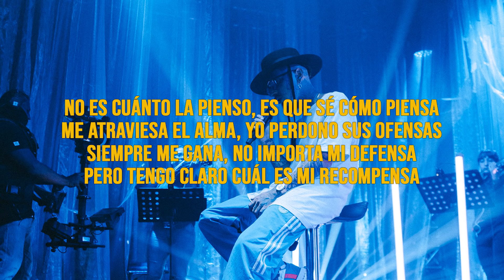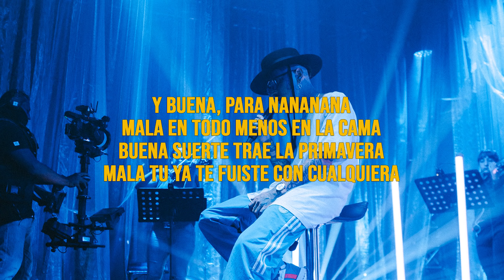Buena y Mala - Nanpa Básico (LETRA)